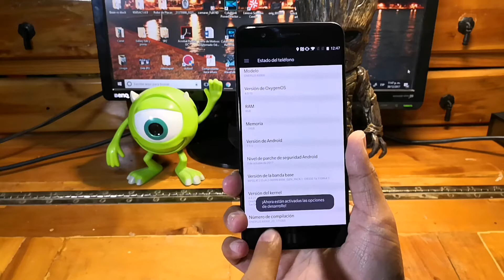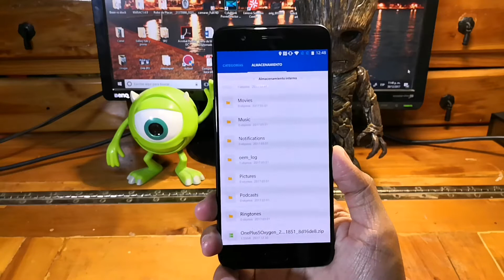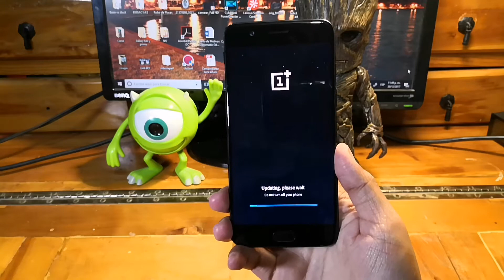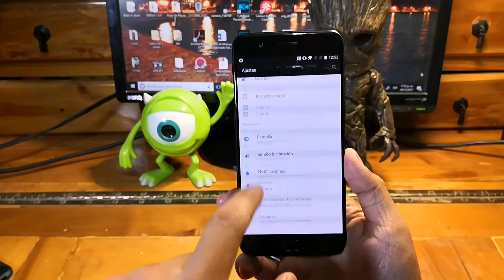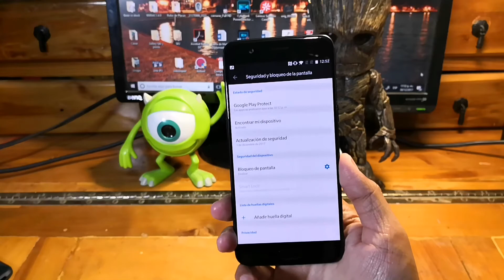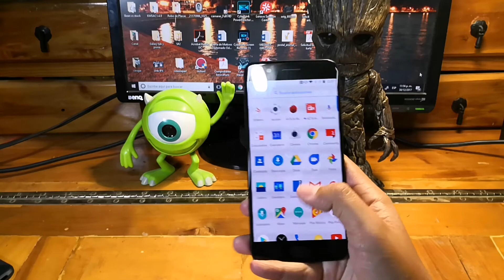Android Oreo OnePlus 5 / Instalación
Hola amigo de GiikZone hoy traemos un tutorial bastante sencillo que les servirá para poder instalación la nueva versión de Android para su Oneplus 5.

Lamentablemente esta versión que tenemos inicialmente se encuentra incompleta al no traer cambios tangibles en la ROM, como el reconocimiento facial entre otros.

Esperemos que no tarden mucho en implementar una buena actualización que nos dé más de qué hablar.